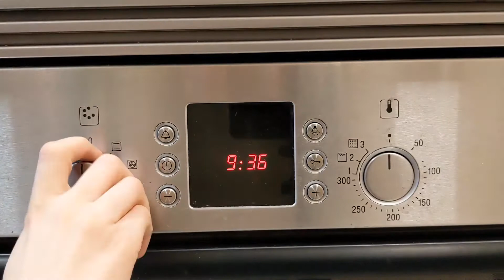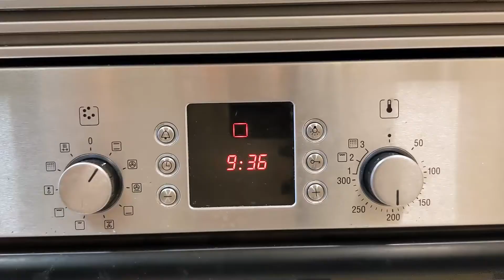Receta TIRAMISÚ tradicional | TIRAMISÚ Recipe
Qué DELICIA de Postre🤤🤩 Y además es MUY FÁCIL de Hacer. ¿Te animas? 👩🏾‍🤝‍🧑🏼

INGREDIENTES:
Para el bizcocho necesitamos:
- 3 huevos
- 90 g de harina
- 90 g de azúcar
Para hacer la mousse necesitamos:
- 500 g de queso mascarpone
- 5 huevos
- 5 cucharadas de azúcar
- 1 vasito de Amaretto
- 1 vasito de café descafeinado frío

Gracias y nos vemos en más recetas aquí, en ¡COOKING LAIA!